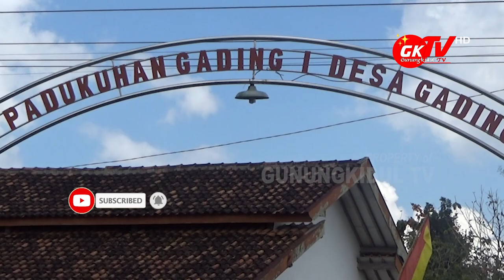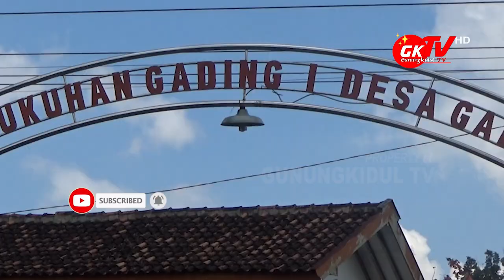UNIK PELAKSANAAN UPACARA AGUSTUSAN BERBAJU JAWA DI GUNUNGKIDUL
Gunungkidul TV - Dalam rangka menyambut detik-detik proklamasi kemerdekaan Indonesia yang ke-75, warga masyarakat RT. 12 Padukuhan Gading 1 Kalurahan Gading Kapanewon Playen adakan upacara di lapangan voly RT.12.

Kegiatan upacara di lingkungan RT.12 baru diadakan sekali ini, ini dikarenakan tanggal 17 Agustus 2020 masih dalam masa Pandemik Covid 19 maka pengurus RT, ibu2 PKK, dan para pemuda bersama-sama sepakat menyelenggarakan upacara kemerdekaan Indonesia di lapangan voly rt12 dengan memakai baju Jawa.